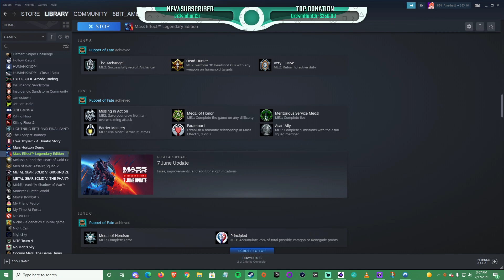EP4 - The Start of a New Adventure (Mass Effect 1)